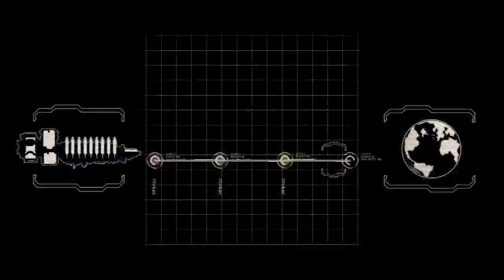erron jogando Dead Space 2 primeiro capítulo